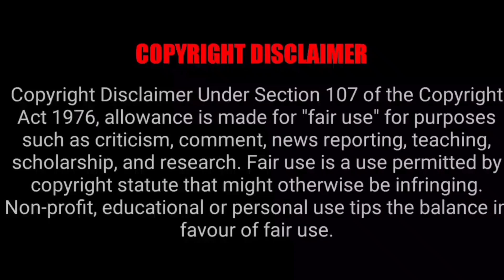पति किन धाराओं में पत्नी से मेंटेनेंस ले सकता है | when husband can take maintenance from wife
इस विडियो में बताया गया है की कब पति पत्नी से मेंटेनेंस ले सकता है ?For online advise & meeting : contact
(fees applicable)
TIMING FROM 9 a.m. TO  p.m.
meeting will be held in supreme court, office in dwarka Delhi,  or in dwarka court Delhi

Detail of author:-
ADVOCATE DHEERAJ KUMAR

Practicing in Delhi high court and supreme court
Chamber no. 826, Dwarka District Court, sector 10, Dwarka, New Delhi-110077.